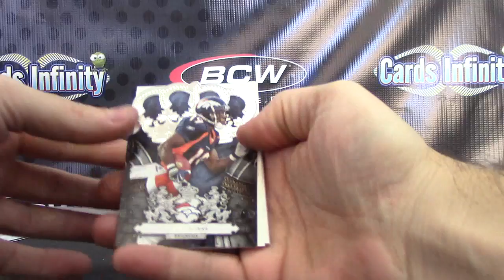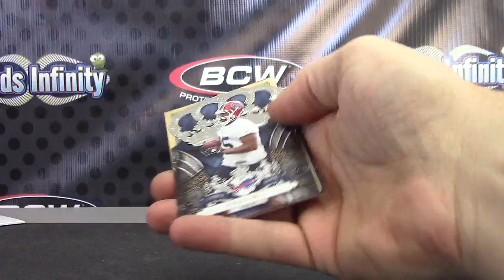CTBaby's 2010 Crown Royale Football Box Break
Thanks a lot CT, Chris J.